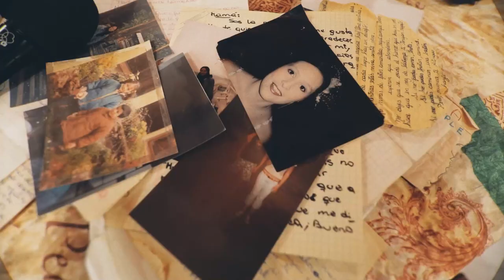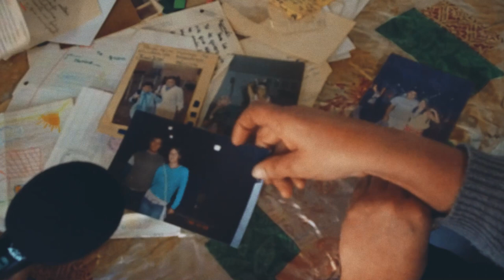Mony, hojitas en el viento Episodio 01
Mony hojitas en el viento🎬
A pocos días de cumplirse un año de la explosión de Aguada San Roque, compartimos una serie de documentales biográficos sobre la compañera Mónica Jara.
🫶🏼Agradecemos a su familia por compartir su memoria con el colectivo docente.